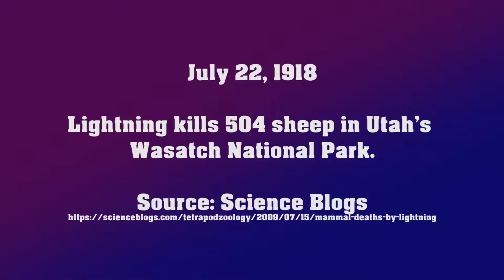TDIH Season 2 - July 22, 1918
I think the Thunder God might have the wrong tools at hand.

Recorded in Garry's Mod.

Mods in this video linked below